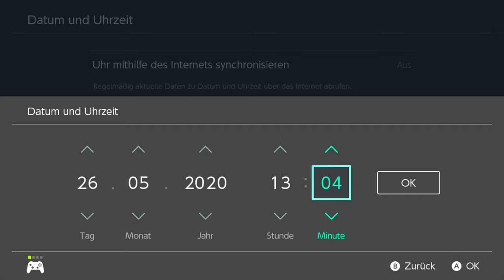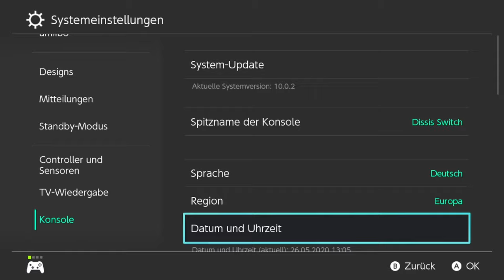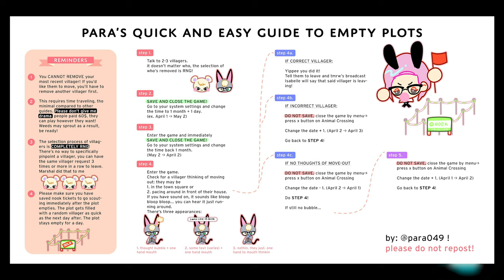JEDEN beliebigen BEWOHNER RAUSWERFEN in「Animal Crossing New Horizons Tipps & Tricks」 deutsch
In diesem Video zeige ich dir wie du jeden beliebigen Bewohner von deiner Insel in Animal Crossing New Horizons rausschmeißen kannst. Zeitreisen wird dafür allerdings benötigt.